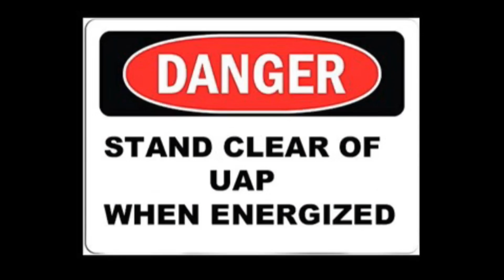A Few Cool Announcements